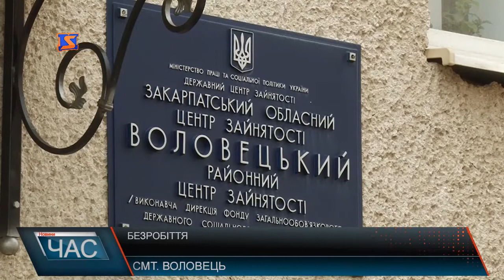Жителі Воловеччини скаржаться на безробіття